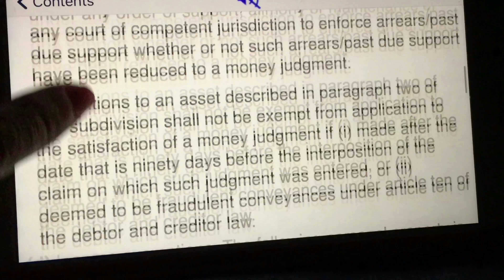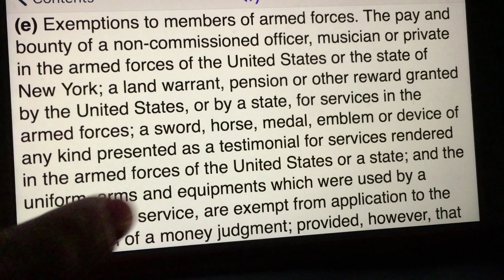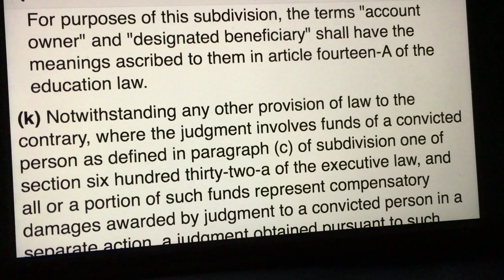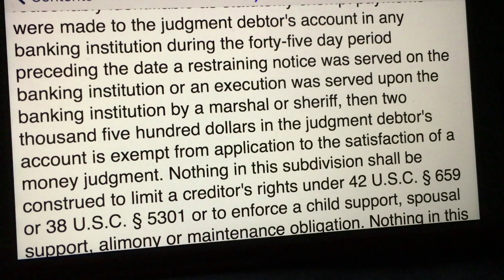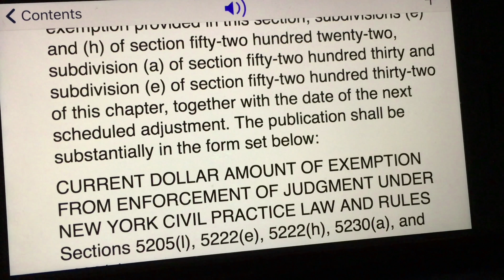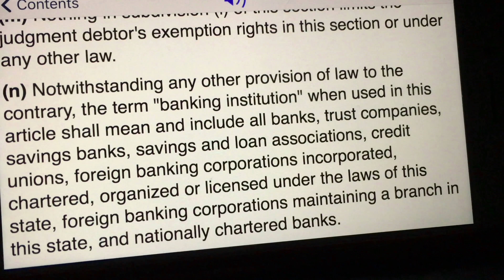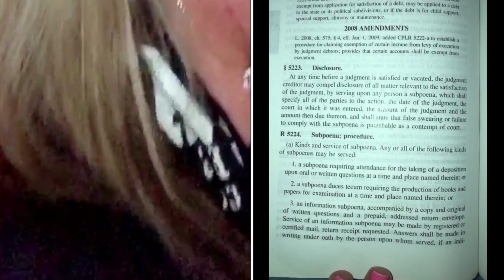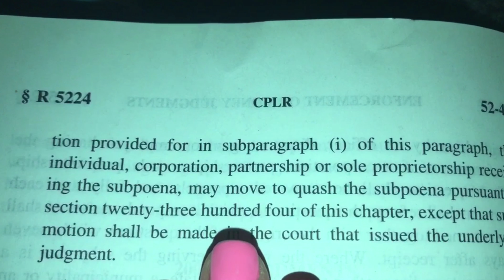CPLR 5205(d) & 5223-5224(a)(3)